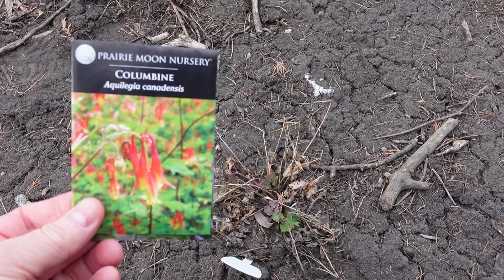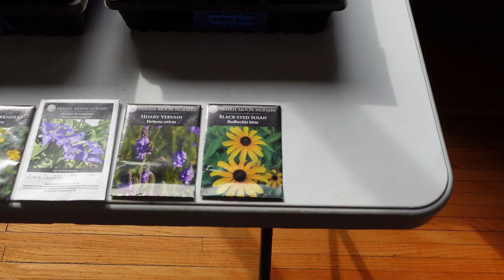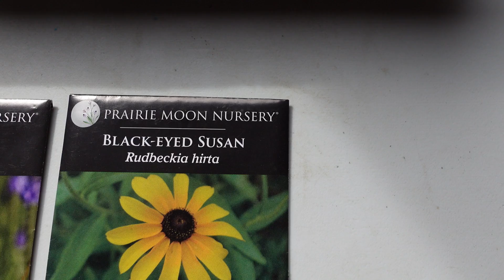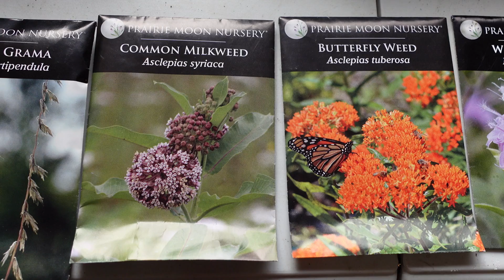Help Save The Endangered Monarch Butterfly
Help Save The Endangered Monarch Butterfly | milkweedformonarchs2024 It's the start of the third year of the Milkweed For Monarchs Project! We've worked hard to build up native plantings and gardens across the country to help save the endangered Monarch butterfly! This will be the summer where the plantings continue to grow and the Monarchs really benefit! We're looking to grow the program too! Use the hashtag

If you're in the Upper Midwest, a great source of seeds is from Prairie Moon Nursery

To find the Project on Facebook, check out "Milkweed For Monarchs Project."